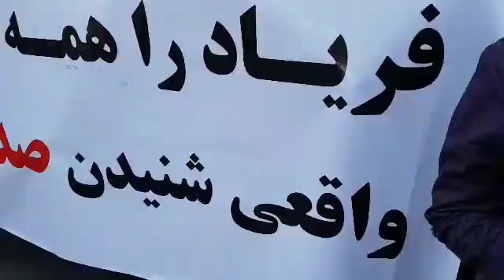تجمع بازنشستگان گروه 96 مقابل آموزش و پرورش 8خرداد96